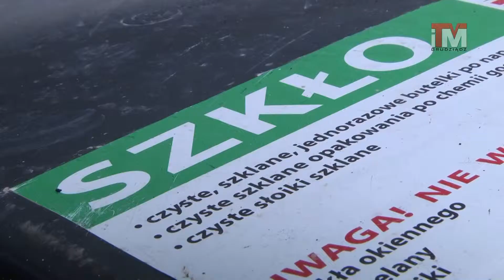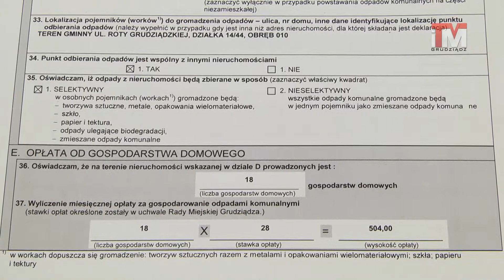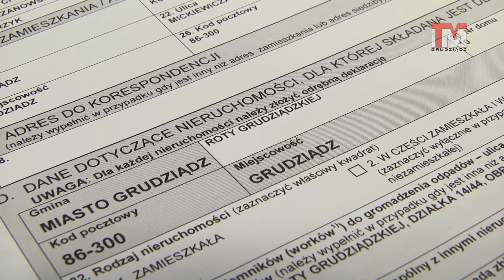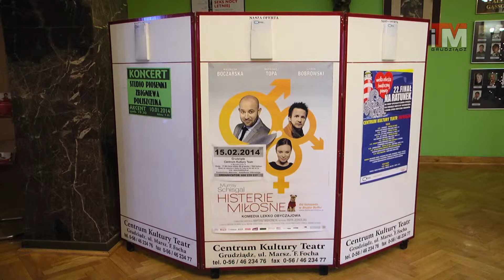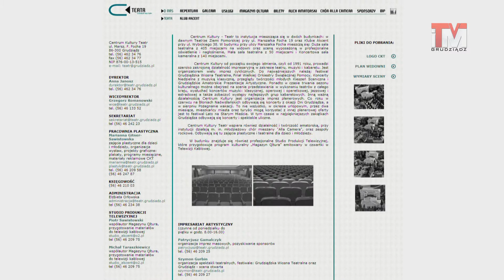09-01-2014 Zmiany w wysokości opłat za śmieci segregowane/Koncertowo i teatralnie w Nowym Roku.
Ustalone stawki: 36zł i 50zł w przypadku odpadów niesegregowanych w Nowym Roku ulegną zmianie. Za odpady segregowane zapłacimy mniej.

Rok 2014 przywitaliśmy hucznie i koncertowo i tak pozostanie nieco dłużej, ponieważ rok ten obfitować będzie w wiele wydarzeń kulturalnych.